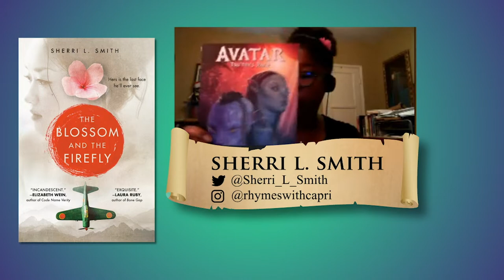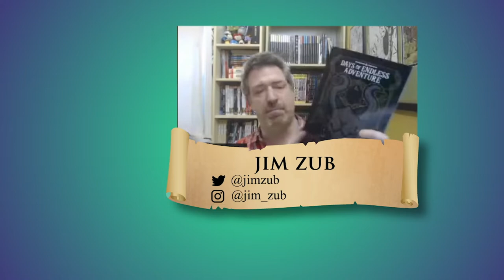Wizards and Wordsmiths | An Author-Run D&D campaign | Episode 1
Gingersnap foes, magical spice spells, and dairy that deals serious damage! Join our geeky authors for the first episode of this delectable Dungeons & Dragons adventure — featuring Kevin Hearne, Adib Khorram, Andrea Robertson, Sherri L. Smith, David Yoon, and Jim Zub as Dungeon Master.

SHERRI L. SMITH